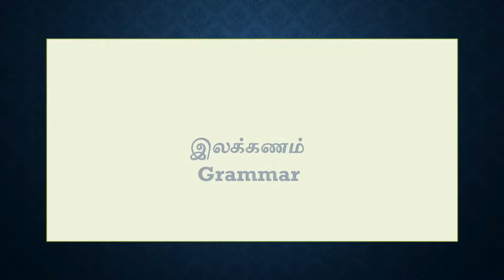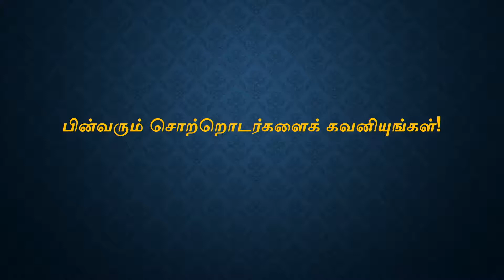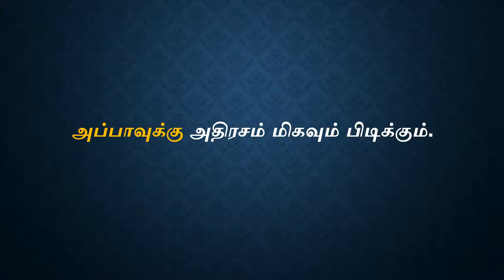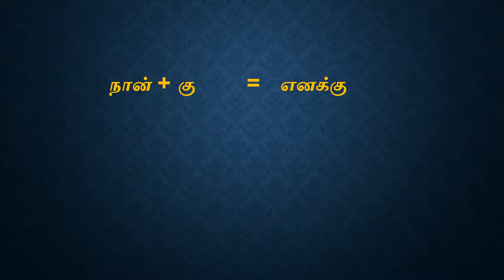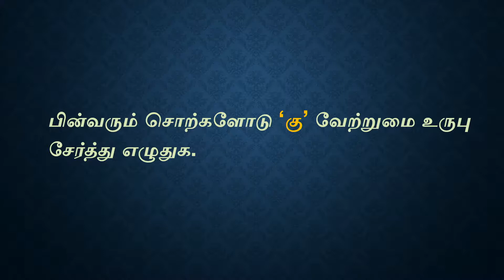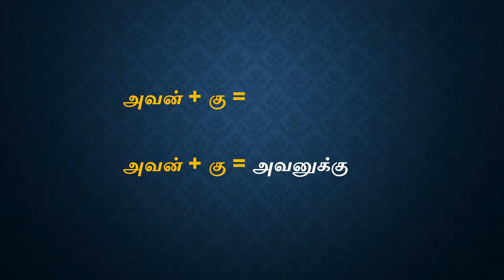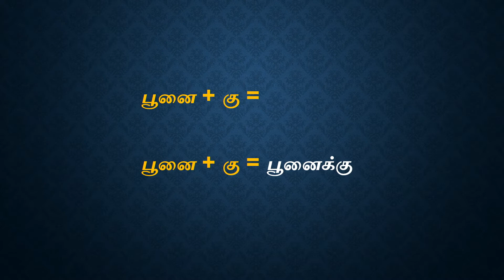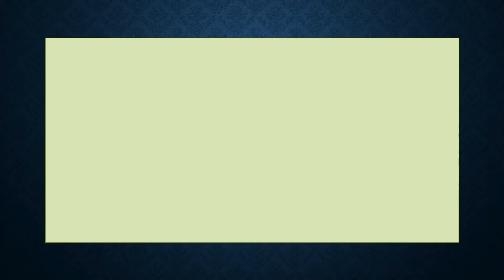Tamil G9 U5L3 Grammar